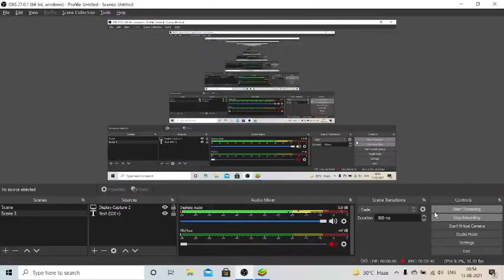BGMI SONG WITH IS QADAR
pubj
id
proffectional